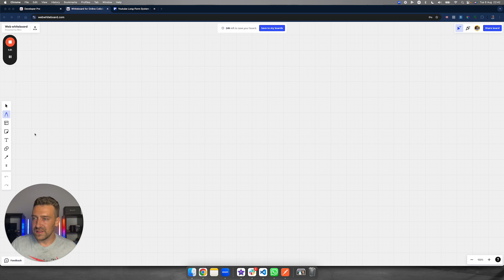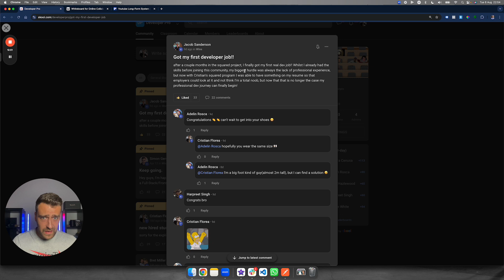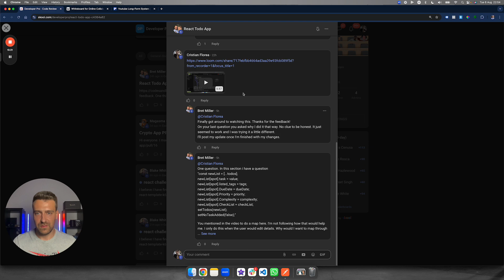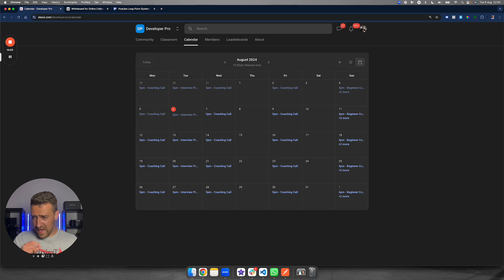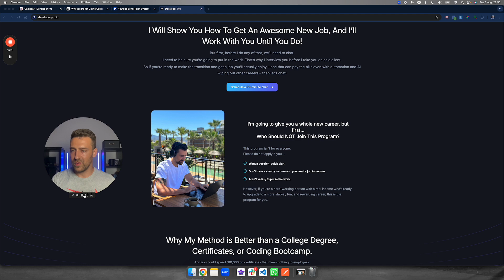The ONE Coding Project To Build Before 2024 Ends - Get HIRED Fast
Schedule a FREE Call to land a remote web developer jos asap. I hate “3 MoNtH bOotCamPS” and all the nerds selling you DSA courses, so I created my OWN mentorship program to actually help you get hired remotely. I don’t care if you click or not, but if you’re curious to know more, this is the